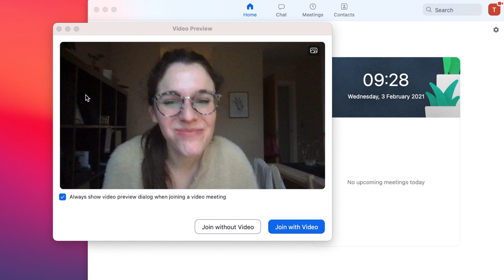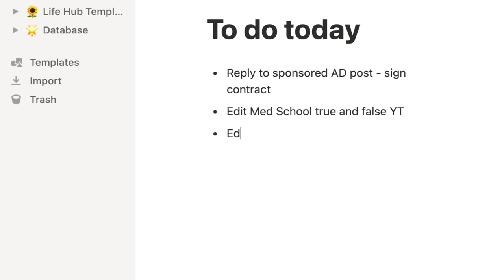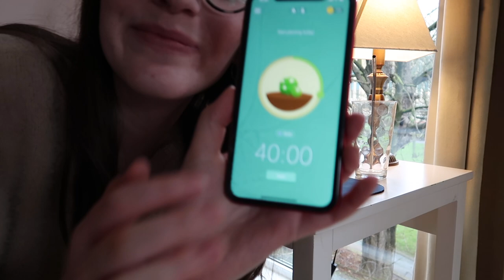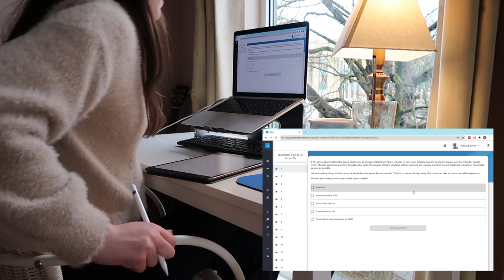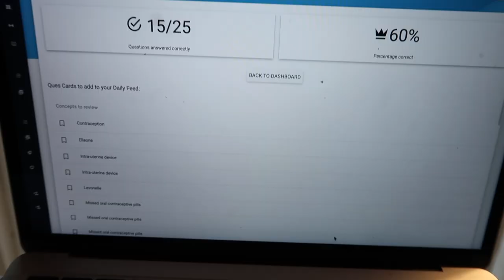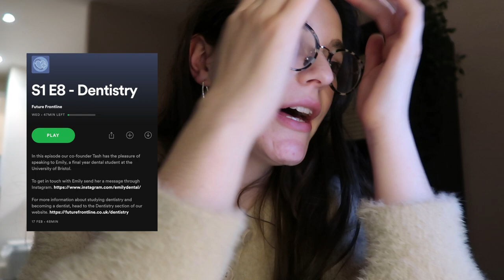OPENING UNI RESULTS & HOW I STUDY - Day in my life as a medical student | medical student vlog uk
Hi lovelies, today's video is a day in my life video with lots of stuff happening! I open my uni results live on camera and you get to see my annoying perfectionism voice setting extremely high standards for myself! I also show you how I study at med school. I can't wait to actually be vlogging my day of med school outside my home but for now enjoy this medical school vlog from the comfort of my living room/study!

💉Are you an aspiring or current healthcare student? Check out Future Frontline

(I used skillshare to learn how to edit my videos!)

🩺 I'm an intercalating / 4th year Medical student at King's College London. But I'm much more than just a med student as hopefully you'll find out! I make videos about my life as a med student, how to get into medical school and how to look after your mental health.

Upload times:
Sunday 5pm